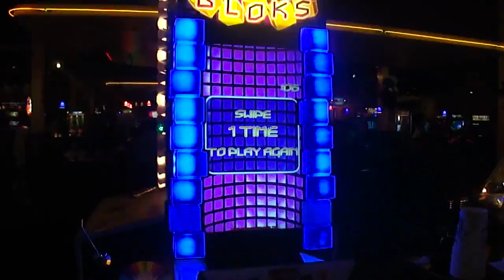FEILOLI TIPPIN BLOCKS